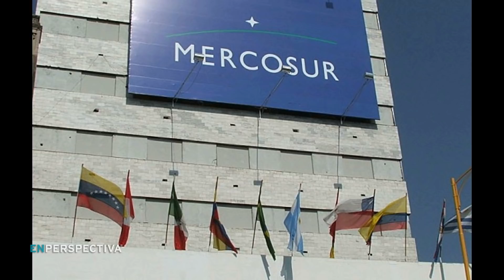Mercosur: Uruguay no firmó declaración para revisar arancel externo común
En la cumbre de mandatarios del Mercosur el viernes pasado, Uruguay no firmó una declaración en la que Argentina, Brasil y Paraguay se comprometen a "continuar la modernización" del Mercosur y avanzar en la revisión del arancel externo común.

Uruguay no acompañó la nota porque condiciona su apoyo a la rebaja arancelaria a que también se aprube una flexibilización del bloque, incluyendo la posibilidad de que uno de los miembros del tratado lleve adelante negociaciones bilaterales con terceros países.

En la reunión de este viernes, que se realizó de manera virtual, Lacalle Pou destacó que Uruguay "insistirá en los tiempos que vienen" en la "apertura al mundo":

"Todos hemos demostrado que tenemos vocación de pertenecer al Mercosur con un futuro próximo un poco distinto. Pero es allí donde tenemos que seguir tratando de hablar, para como decía Bolsonaro, tener prosperidad y libertad. Y esa prosperidad y libertad genera tensiones entre los intereses nacionales. Lo que debemos es llegar a un punto intermedio para que todos los partícipes del bloque se sientan satisfechos".

Por su lado, el anfitrión del encuentro, el presidente brasileño Jair Bolsonaro, “lamentó que no se hayan alcanzado acuerdos para bajar el arancel externo común, pese a que su país aceptó una reducción inferior a la que planteó inicialmente”.

A su vez, el nuevo presidente prótempore, el paraguayo Mario Abdo, dijo que su país tendrá como prioridad el proceso de revisión del arancel, sobre el que los miembros han logrado "un acercamiento importante de posiciones en los últimos meses", dijo. En busca de consensos para flexibilizar el bloque, Abdo prevé reunirse entre enero y febrero con sus tres socios, anunció su canciller Euclides Acevedo en Asunción.

El presidente argentino, Alberto Fernández, por su lado, se mostró más abierto a los cambios que en ocasiones anteriores, aunque sin concesiones explícitas: "La oportunidad de hacer una revisión exitosa de nuestros aranceles no debería desperdiciarse", indicó, y pidió "discutir a fondo".

La Tertulia de los Lunes con Pablo Carrasco, Miguel Brechner, Martín Bueno y Lucía Zapata.